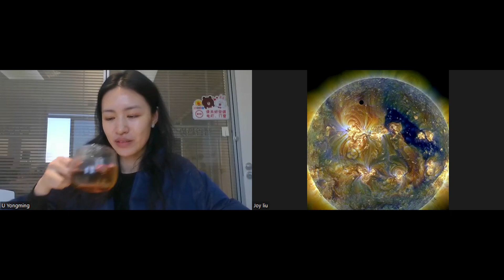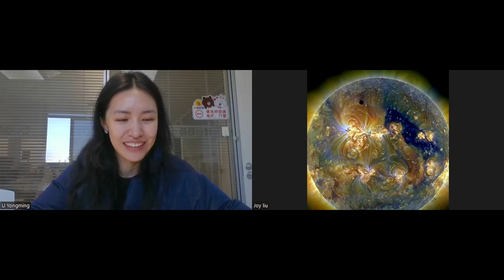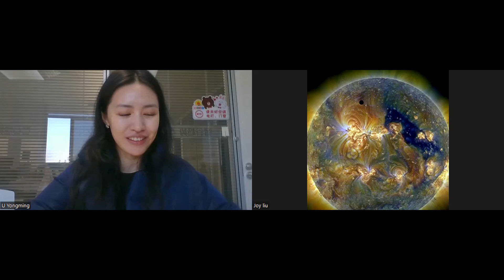1天狠赚18%？这个理财小白到底做对了什么？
【4】永明私董会通话预约链接【与我们的顾问团队预约一次单独的介绍分析】：

【6】现金收购房屋，全美范围：CashOfferMax.com

👉我已投$52000，2年躺赚近$3万
不用实操，适合懒人赚钱的房地产信托基金投入链接：

如果我的视频对你有所帮助，请记得：
👍点个赞吧！

▼ ※※如何零基础做房东，让通胀为你赚钱，获得每年超25%回报率！※※▼

记住，投资美国房地产，你并不孤单，我希望成为第一个真正帮助到你的人。
添加微信（ID：nagold003），我们一起找到那个最合适你的方案。